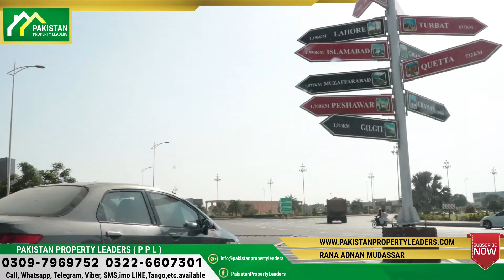Dominion Shopping Mall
Ashar Shafique
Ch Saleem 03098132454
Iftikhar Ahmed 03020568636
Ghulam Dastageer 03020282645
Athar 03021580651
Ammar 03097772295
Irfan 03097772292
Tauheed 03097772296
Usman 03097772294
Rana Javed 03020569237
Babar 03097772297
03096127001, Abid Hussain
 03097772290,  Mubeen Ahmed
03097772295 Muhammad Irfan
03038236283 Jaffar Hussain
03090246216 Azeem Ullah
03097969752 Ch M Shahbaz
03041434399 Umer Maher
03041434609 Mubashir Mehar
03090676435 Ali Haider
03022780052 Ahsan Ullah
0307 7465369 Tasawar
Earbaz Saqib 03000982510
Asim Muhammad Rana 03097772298